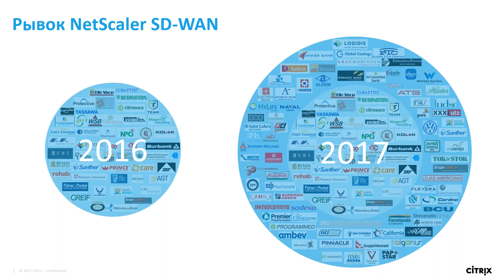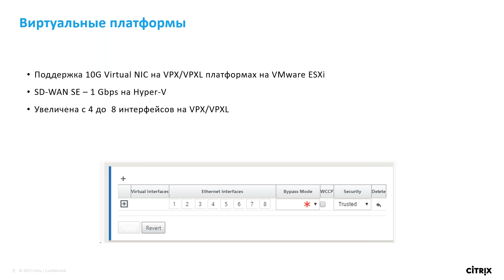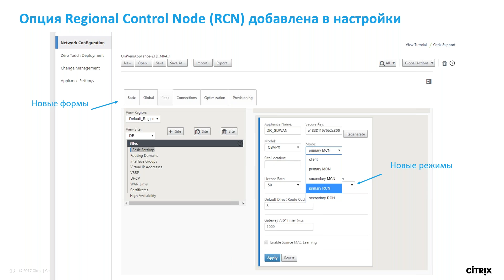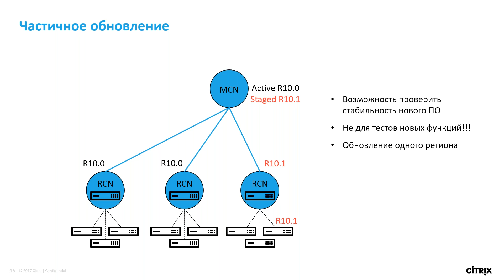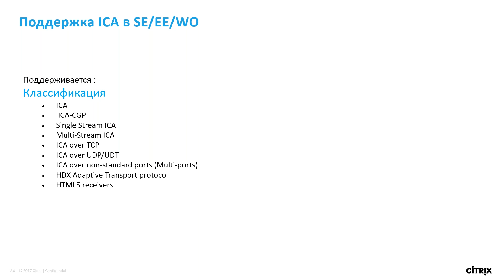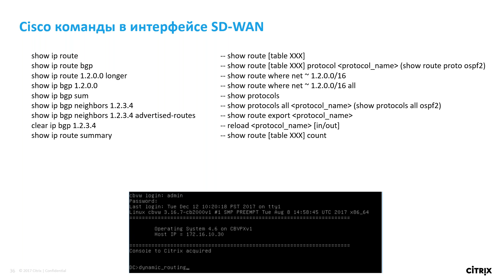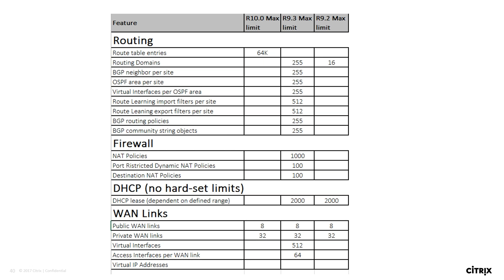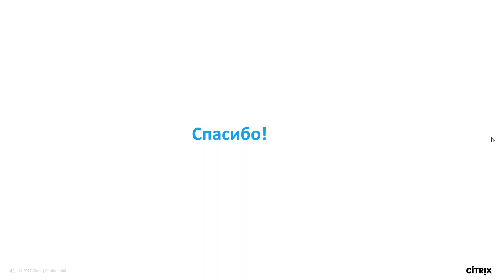Citrix NetScaler SD-WAN 10.0 [2018]